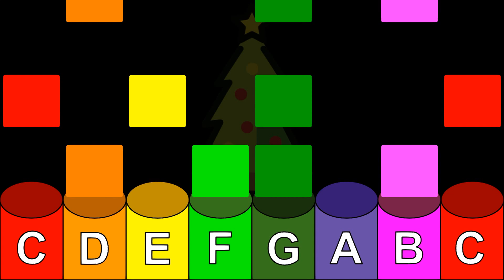Hark the Herald Angels Sing - Boomwhacker Play Along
offspring of the Virgin's womb:
hail incarnate Deity,
pleased with us in flesh to dwell,
Jesus, our Immanuel.

born to give us second birth.